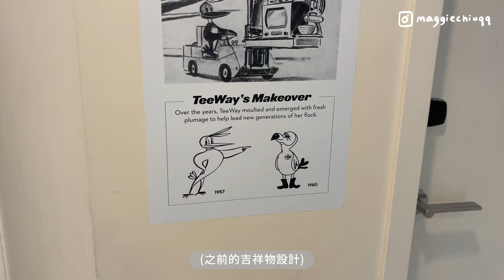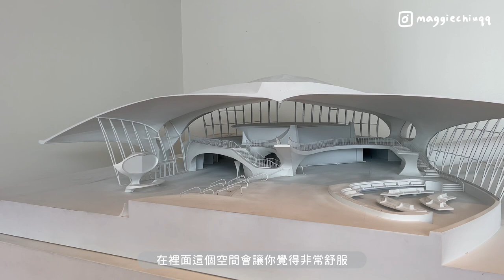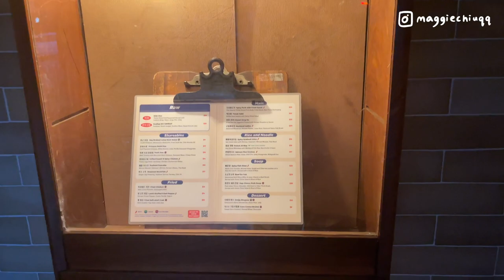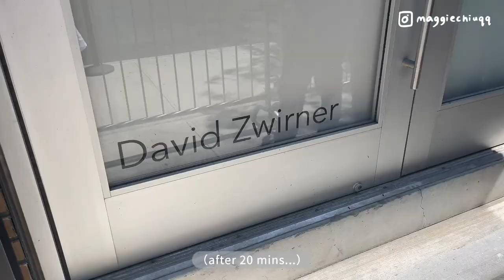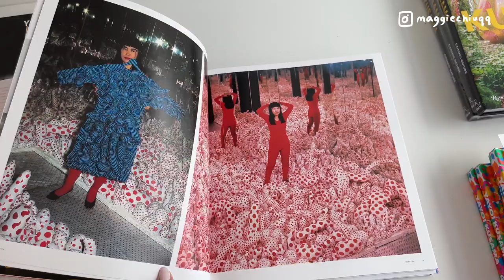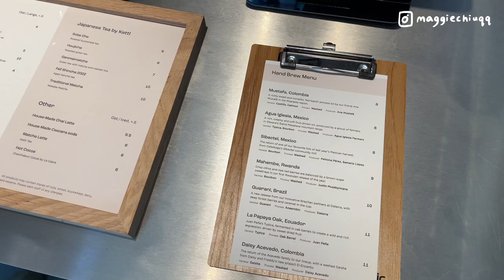紐約vlog 🌿 | JFK機場旁復古飯店、限時免費草間彌生展🎃、吃壽司幫元寶慶生🍣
Hello 大家好✨
最喜歡夏天的紐約🌿
記錄一些開心的片刻
好多景點跟好玩的地方
免費的草間彌生展覽一定要把握一下
大家以後有機會來玩的話可以參考🤩